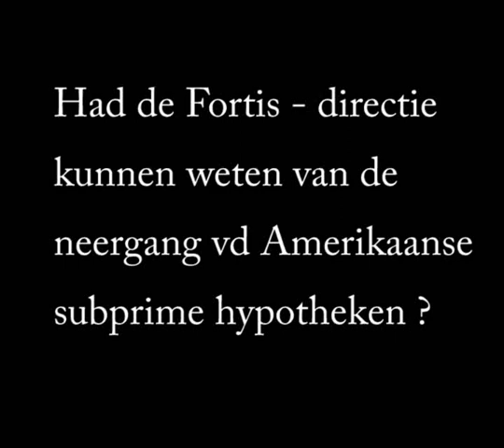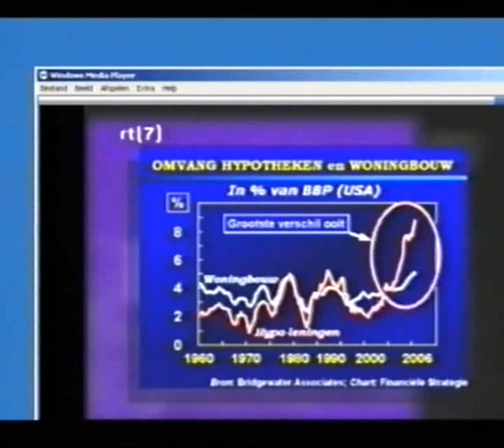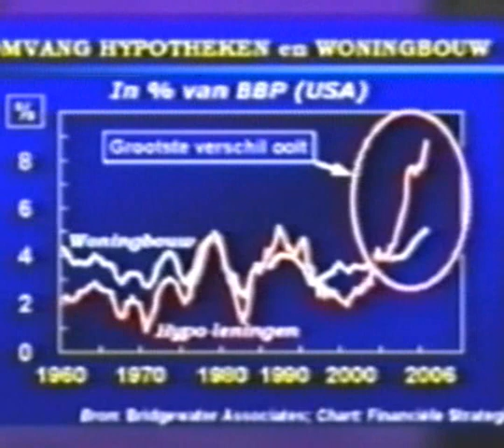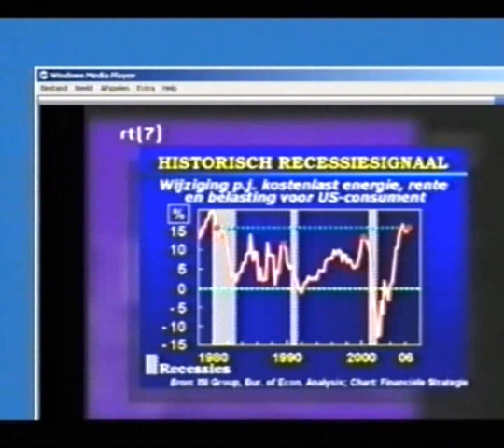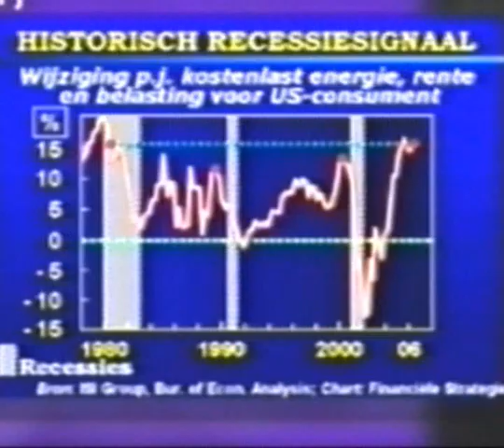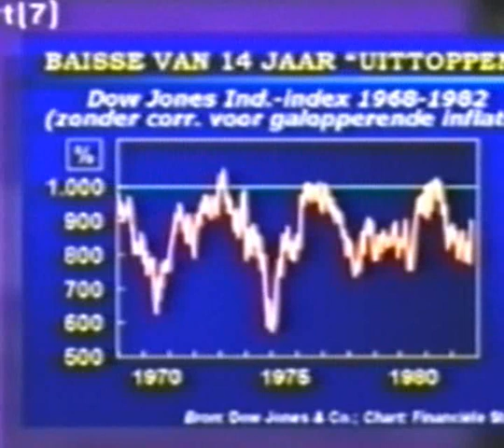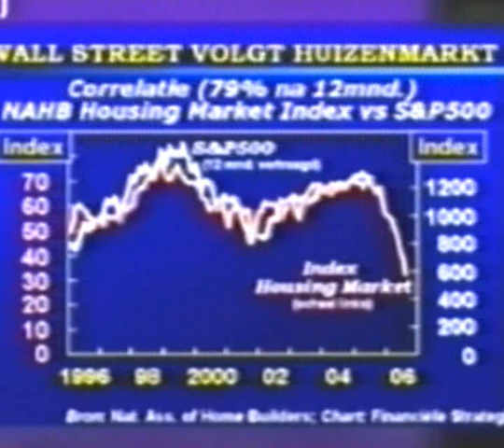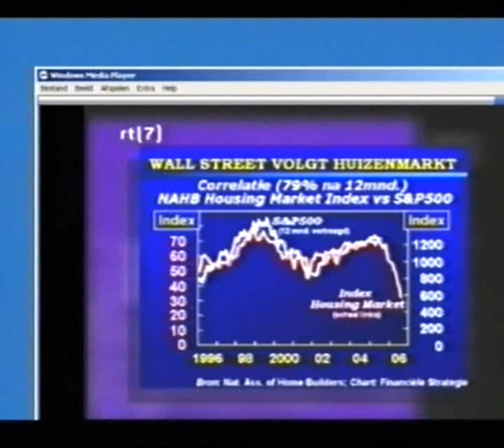Fortis Belgie bedrijfsvoering, Sub-prime hypotheken, ABN/AMRO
Fortis werd slecht bestuurd omdat reeds in 2005 en 2006 door oa het IMF en de OECD werd gewaarschuwd voor de geovolgen van de Amerikaanse Sub-Prime-Hypotheken. Toch nam het dagelijksbestuur het risico deze hypotheken te behouden en daarenboven ABN/AMRO over te nemen voor een extreem hoge niet-marktcomforme prijs van 17 miljard E. Had ik het beleggingsadvies van Paul D'Hoore opgevolgd: Fortis was hot vlgns hem en had met 3-0 gescoord met de overname van ABN/AMRO, dan was ik nu platzak geweest, maar Rienk Kamer, een echte deskundige, maakte meer indruk, waardoor ik oa Fortis en de andere aandelen verkocht en op een RABO-spaarrekening dumpte (1/2007).